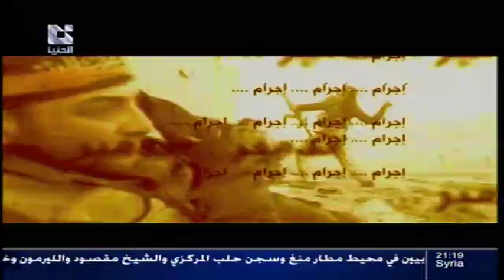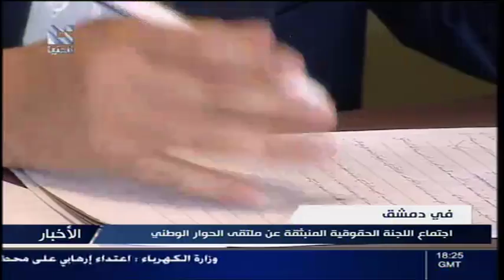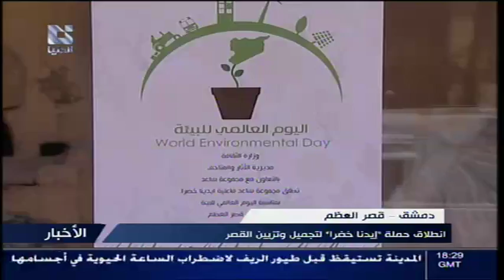addounia | قناة الدنيا نشرة الأخبار الرئيسية 08 - 06 - 2013